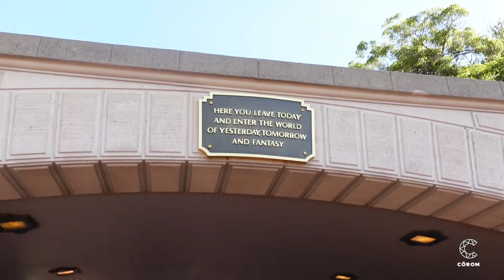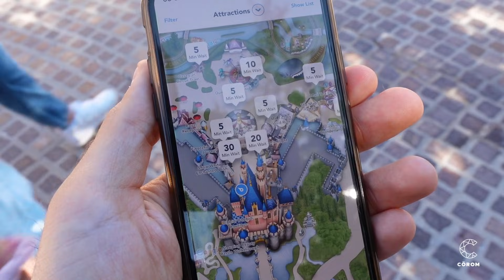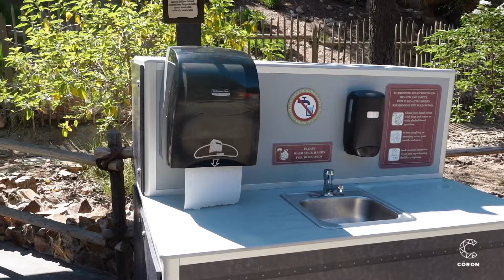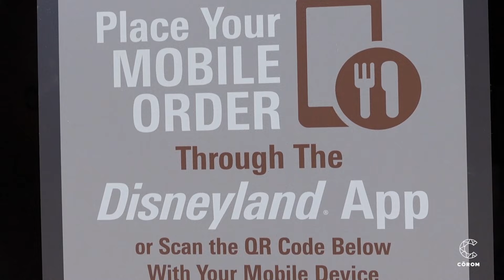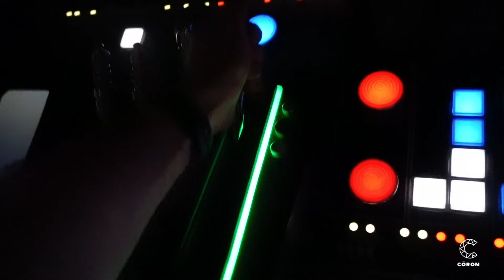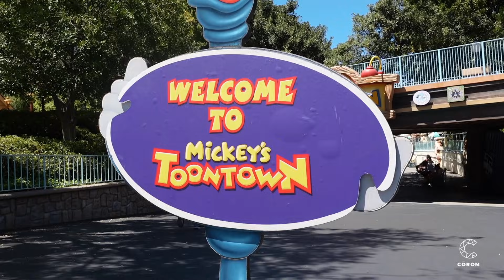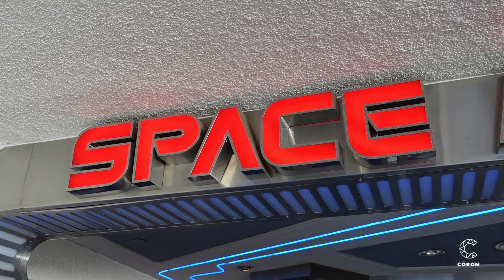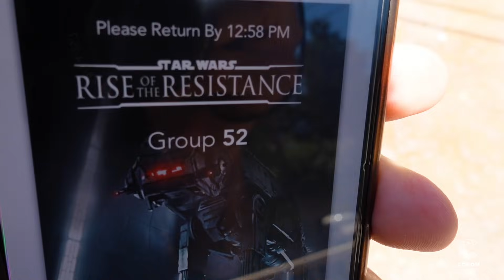¡Reabre DISNEYLAND! Novedades, Qué ha cambiado, Snow White, Rise of the Resistance | Christian Corom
Después de 412 cerrado, vuelve a abrir sus puertas el primer parque temático Disney del mundo. Atracciones como Space Mountain, Haunted Mansion o Big Thunder Mountain arrancan motores de nuevo adaptándose a la nueva realidad y a un aforo muy limitado

En esta primera visita de 2021 en el día de la reapertura disfrutamos no sólo de las atracciones sino también del ambiente totalmente mágico que se vivió en el parque. Y además probamos la atracción más espectacular de Disney Parks: Star Wars Rise of the Resistance.

MIS CÁMARAS Y EQUIPO DE GRABACIÓN:
Sony ZV-1
iPhone XS